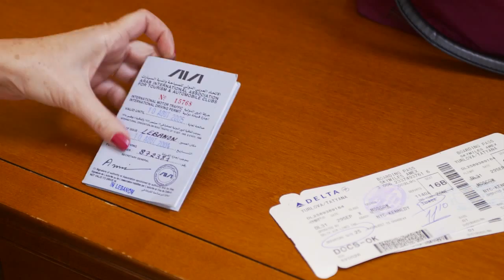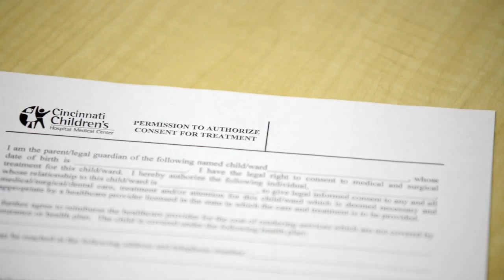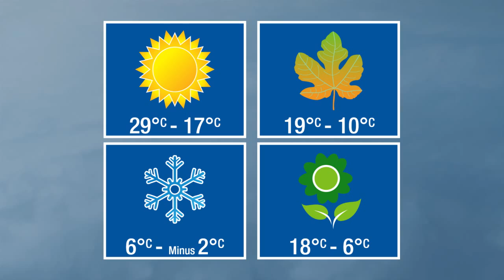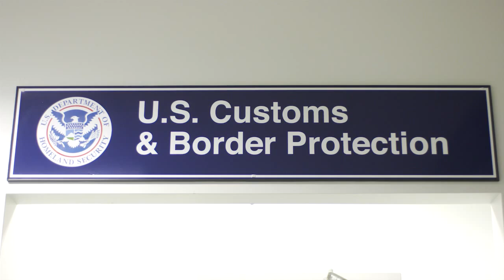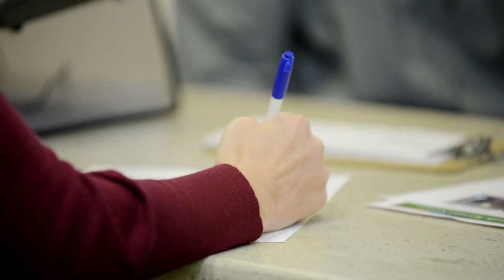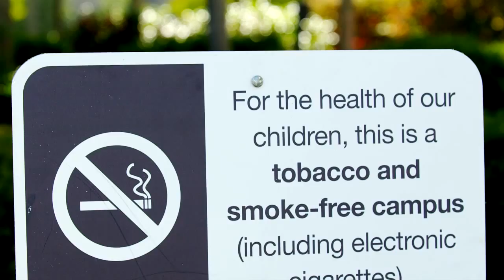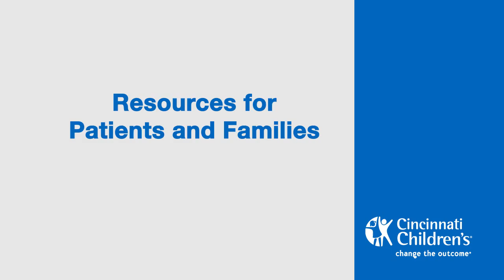English: Preparing for Your Visit to Cincinnati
Thank you for choosing Cincinnati Children's Hospital Medical Center for your child's care. Cincinnati Children's is recognized as one of the top children's hospitals in the world. We look forward to serving you and your family during your upcoming visit. This video, narrated in English, will help you prepare for your visit.